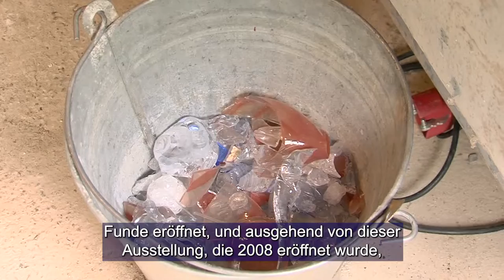Üveges hétvége - Kisújbánya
15. alkalommal emlékeztek meg a hajdani üvegművészekről Hosszúhetényben és Kisújbányán. A rendezvény részeként avatták fel a Szent Márton-templom új üvegablakait is, amelyek a hajdani tours-i püspök életének eseményeit ábrázolják. A nap során üvegművészek közreműködésével ismerkedhettek meg az érdeklődők ezzel a mesterséggel.

Zum 15. Mal wurde den ehemaligen Glaskünstlern Hetting und Neuglashütte gedacht. Im Rahmen der Veranstaltung wurden auch die neuen Glasfenster der Martinskirche eingeweiht, die Ereignisse aus dem Leben des ehemaligen Bischofs von Tours darstellen. Tagsüber konnten Interessierte dieses Handwerk mit Hilfe von Glaskünstlern kennenlernen.